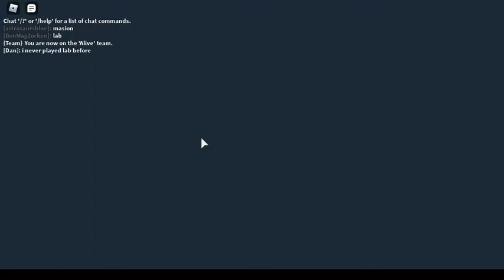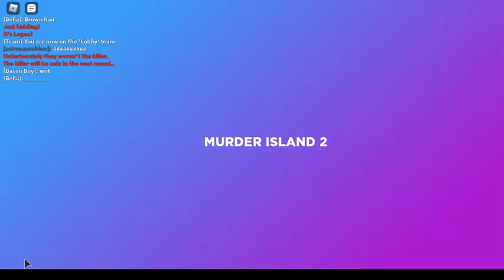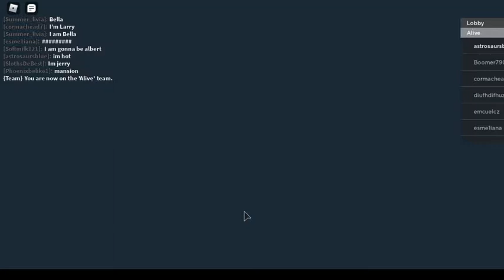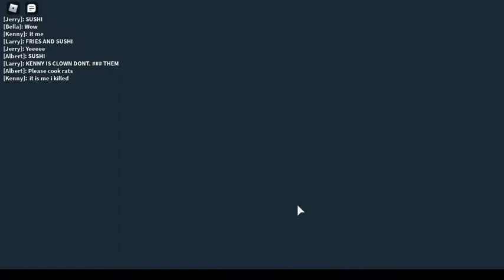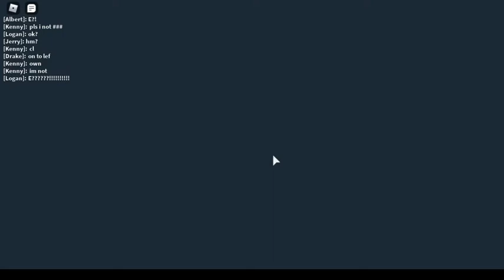THERES A KILLER IN ROBLOX